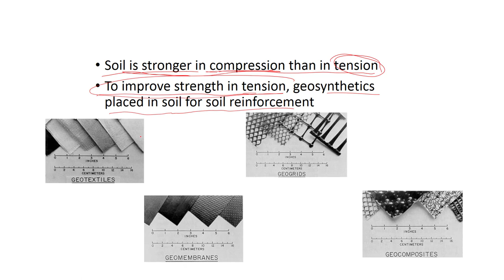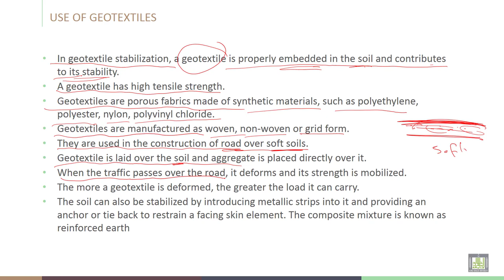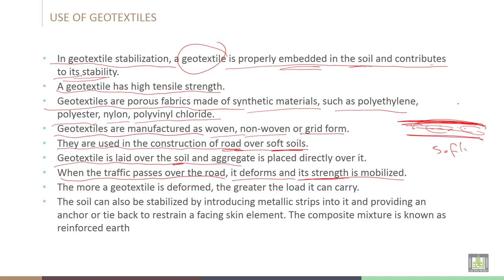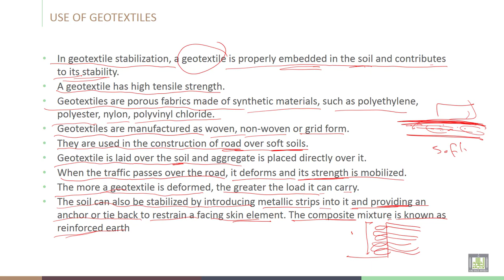Soil Stabilization | C7-L16 | USE OF GEOTEXTILES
Lecture 16  : USE OF GEOTEXTILES
Illustration the USE OF GEOTEXTILES